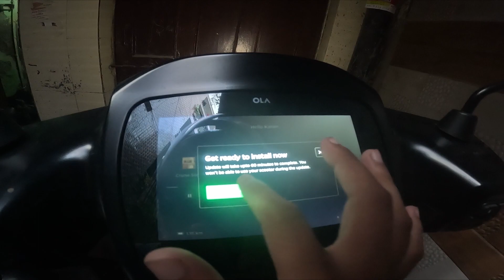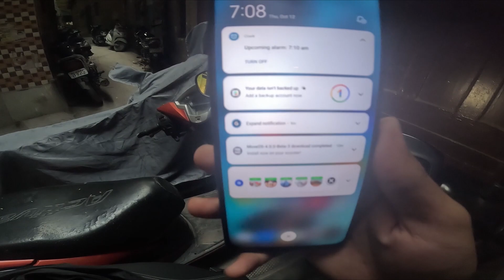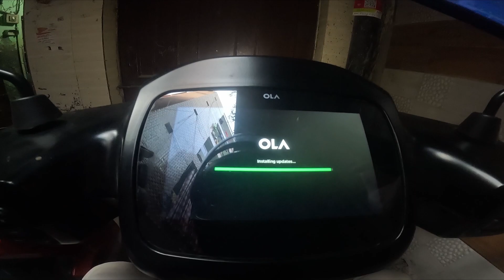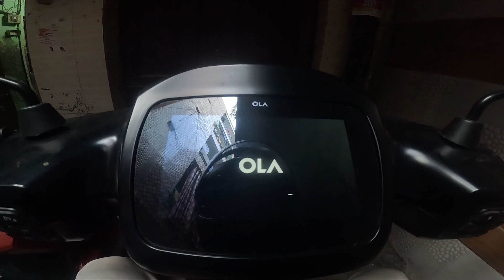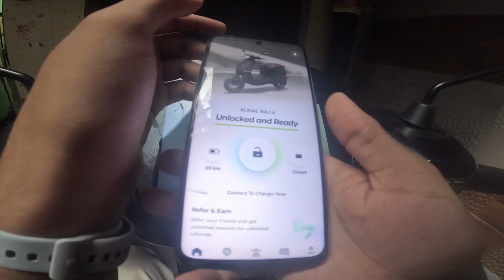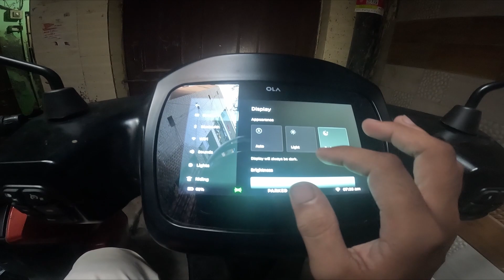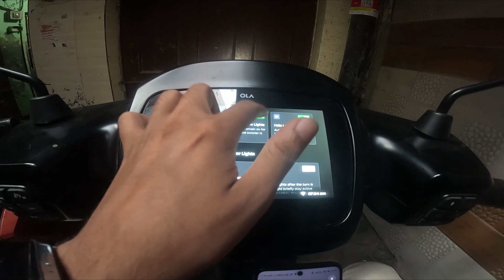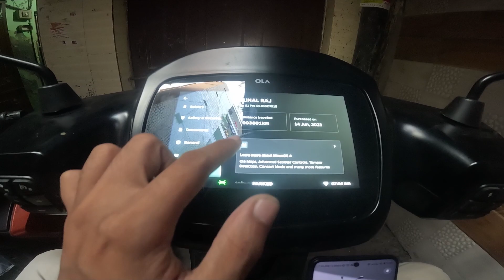MOVES OS 4.0 Beta 3.0: Your Ultimate OLA S1 Pro Update Guide in Just 7 Minutes!ola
Introducing MOVES OS 4.0: Your Ultimate OLA S1 Pro Update Guide in Just 7 Minutes!

Discover the latest enhancements and optimizations for your OLA S1 Pro electric scooter with the all-new MOVES OS 4.0 update. This comprehensive guide covers every significant update included in this release, ensuring you're equipped with the most up-to-date information to maximize your OLA S1 Pro riding experience.

Unveiling an array of new features, improvements, and functionalities, MOVES OS 4.0 revolutionizes the way you ride. From enhanced battery management for extended journeys to refined performance metrics for a smoother commute, this update represents a significant leap forward in electric scooter technology.

In this succinct 7-minute guide, we delve into each aspect of the MOVES OS 4.0 update, showcasing how it seamlessly integrates with your OLA S1 Pro. Stay informed about the intuitive user interface enhancements, increased connectivity options, and advanced safety protocols that empower you to explore your urban landscape with confidence.

Whether you're an avid OLA S1 Pro rider or new to the electric scooter scene, this guide ensures you're fully informed about the extensive array of updates that MOVES OS 4.0 brings to the table. Join us in discovering how these improvements enhance your overall riding experience, making your journeys more efficient, secure, and enjoyable.

Stay ahead of the curve and explore the future of electric scooter technology with MOVES OS 4.0. Let us guide you through every innovation, every improvement, and every moment that elevates your OLA S1 Pro riding adventure.